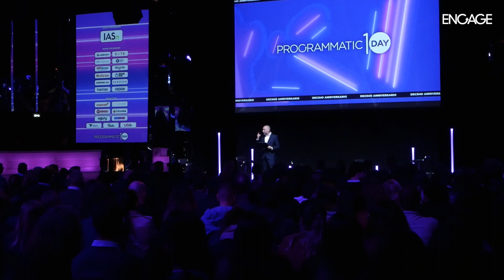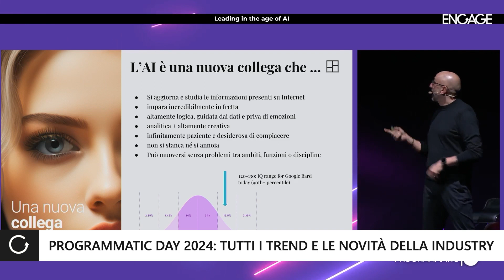Adtech, quali sono i trend e le novità della industry? Il punto al Programmatic Day 2024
Sempre più aziende si affidano ad algoritmi e dati per raggiungere gli utenti giusti al momento giusto, ottimizzando la precisione e l'efficacia delle loro campagne pubblicitarie. E se il progressivo abbandono dei cookie chiama il mercato alla ricerca di nuove soluzioni per indirizzare le campagne capaci di bilanciare rispetto della privacy e esigenze dei brand, contesti come la TV connessa, il Digital Out Of Home e il Retail Media emergono come nuovi terreni di conquista per il programmatic advertising, mentre Attention è la nuova parola-chiave nell’ambito della misurazione della qualità delle campagne pubblicitarie.